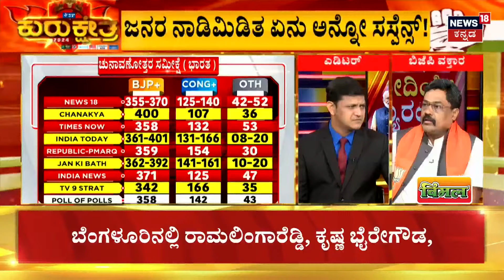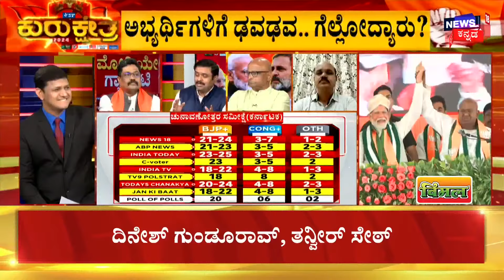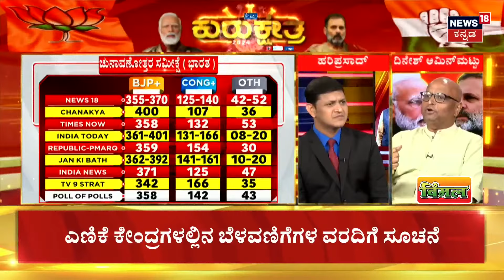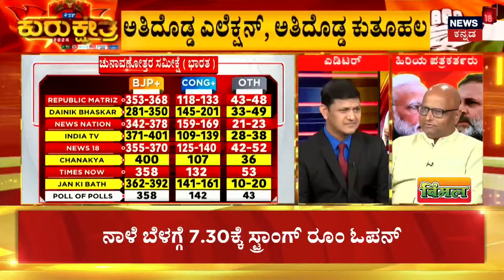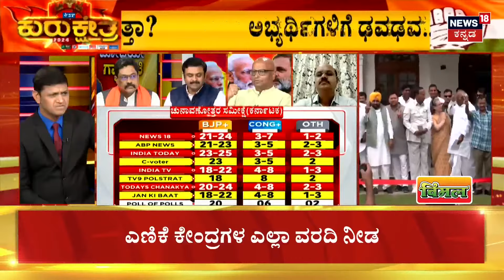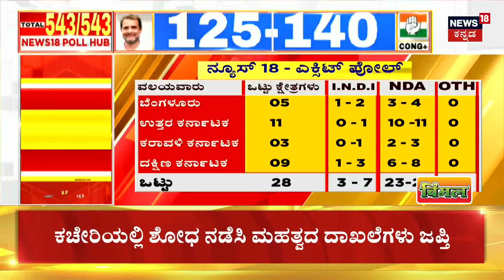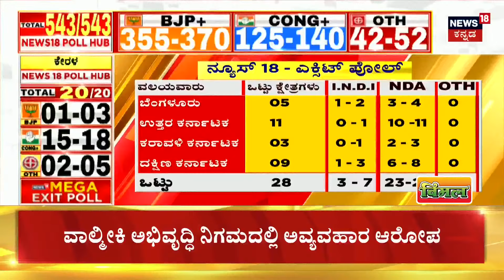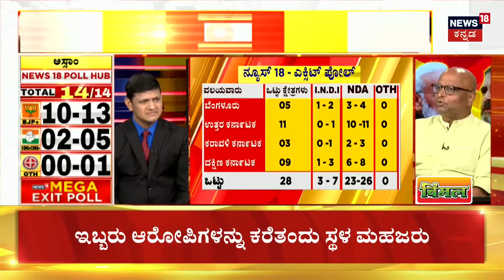Lok Sabha Election Exit Poll 2024 | ಮೆಗಾ ರ‍್ಯಾಲಿಗೆ BJP ಪ್ಲ್ಯಾನ್, ಎಕ್ಸಿಟ್ ಪೋಲ್ ಒಪ್ಪಲ್ಲ ಎಂದ Congress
The BJP-led NDA is likely to win 23 to 25 Lok Sabha seats in Karnataka while Congress is predicted to win three to five seats

News18 Kannada Live | ನ್ಯೂಸ್ 18 ಕನ್ನಡ ಲೈವ್
Karnataka | ಕರ್ನಾಟಕ
Kannada | ಕನ್ನಡ